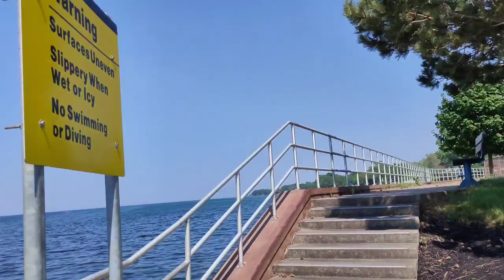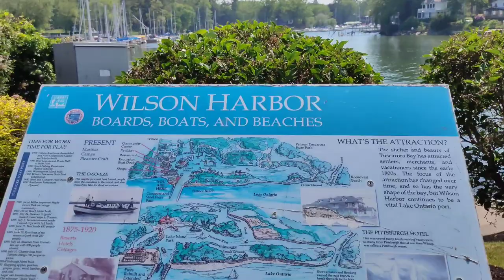Wilson Pier/Harbor Wilson NY here!